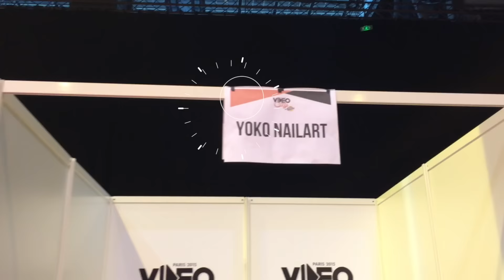Vidéo City Paris avec vous ♡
Aujourd'hui je vous amène avec moi aux Vidéo City qui se sont déroulés les 7 et 8 novembre derniers. Deux journées inoubliables en votre compagnie. Merci pour tout c'était magique ♡ (Et revoir ces images de bonheur me fait énormément de bien... Nous n'oublierons jamais, mais on va faire comme dans la vidéo c'est à dire rire, changer, échanger, partager, sortir, se divertir et s'aimer ♡

↓↓ Plus d'infos ↓↓

* Un grand merci à toute l'équipe Rose Carpet, et tout particulièrement à Magalie qui m'a accompagné durant les 2 jours du salon ♡
Merci à toute l'organisation de Vidéo City pour leur confiance, à Youtube France pour cette remise hors du commun du Silver Button sur la grande scène, ainsi qu'à la marque Ricoh pour le lot.
Et enfin, merci à vous d'être venus et d'avoir rendu ça possible.

Si vous re-créez un de mes nail art, n'hésitez pas à me taguer sur la photo @yokonailart et avec le hashtag yokonailart sur Instagram pour que j'aille liker votre photo ♡♡♡